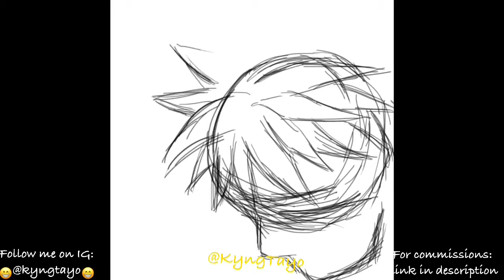OC Speeddraw 1 - “Inferiority”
This is my most significant representation of current struggles against pessimism, depression, anxiety, and aggression in order to pave the way for my life’s path as an artist.